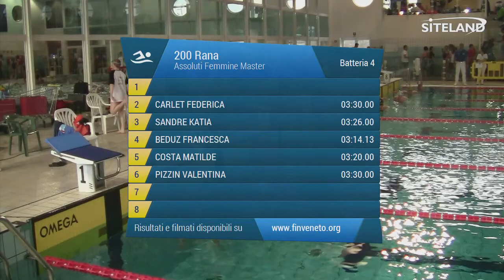Serie 4 dei 200 Rana Assoluti Femmine Master - Campionati Regionali Master 2015 VENETO e FRIULI VG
La ripresa della Serie 4 dei 200 Rana  Assoluti Femmine Master della manifestazione di Nuoto: Campionati Regionali Master 2015 VENETO e FRIULI VG a Vicenza e Lignano Sabb. (UD) alle 10:37 di Sabato 14/02/2015